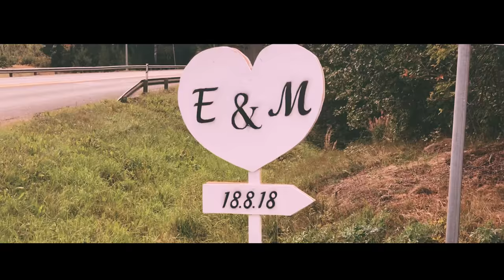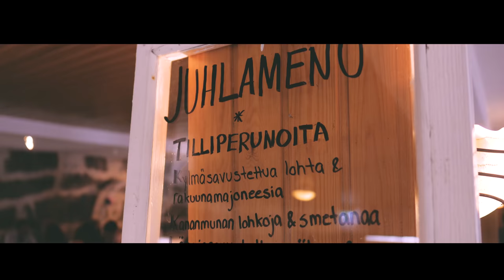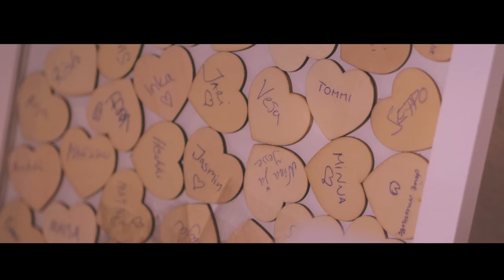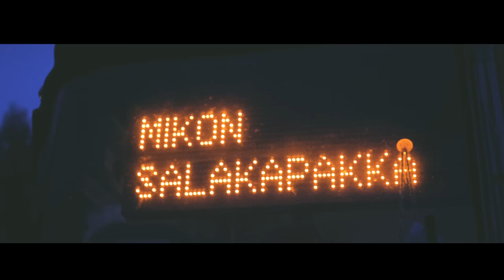Häävideo: Elina Ja Markus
Vuodelta 2018 häävideo, Kirkko: Mäntsälän Kirkko, Juhlat: Hollolan Hirvi,
Kuvaus ja tuotanto: Ilmavaltiaat / Niko Laurila Photography, / 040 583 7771